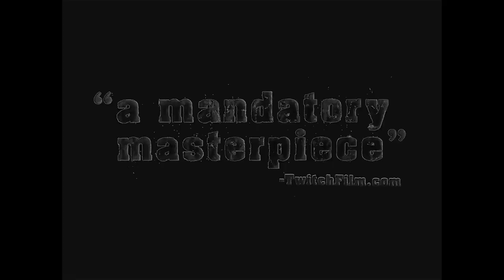Cowboy Bebop HD Trailer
Cowboy Bebop
The show draws most heavily from science fiction, western and noir films.

Directed by Shinichirō Watanabe
Written by Keiko Nobumoto

Studio | Sunrise
Original Run | April 3, 1998
Episodes | 26